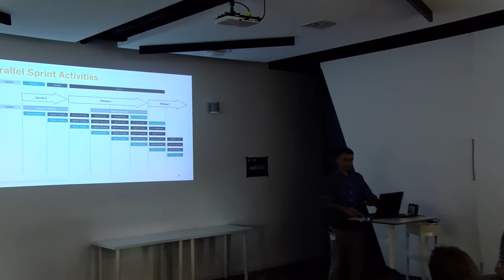Diskussion - Erfahrungsaustausch­ zu „Design-Sprints“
In einem gemeinsamen Meetup mit dem Design Thinking Meetup und dem LeanStartupCircle möchten wir uns diesmal gerne zu „Design-Sprints“ austauschen.  „Design-Sprints“ wurden von Google Ventures entwickelt, um möglichst schnell erfolgsversprechende Ideen hervorzubringen und sie in einem frühen Stadium mit echten Usern zu testen.  Die in der Regel fünftägigen Sprints basieren auf Design Thinking und in Ihrer Grundform auf einer fest definierten Abfolge terminierter Arbeitsschritte.  Mit Boris Bezirtzis von SAP, Benno Löwenberg sowie Daniel Hopkins von Atos Consulting (Digital Incubator) haben wir erfahrene Anwender eingeladen, die Ihre Erfahrungen und Learnings mit uns teilen werden.  Dieses Mal in den Räumlichkeiten der //SEIBERT/MEDIA GmbH in Wiesbaden.

Benno Loewenberg Daniel Hopkins Boris Bezirtzis Tim Baumeister